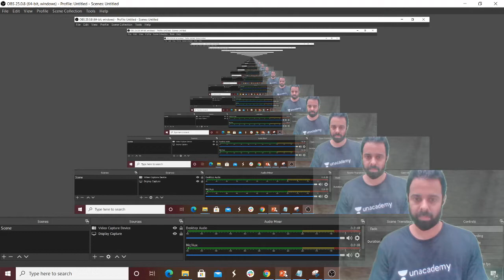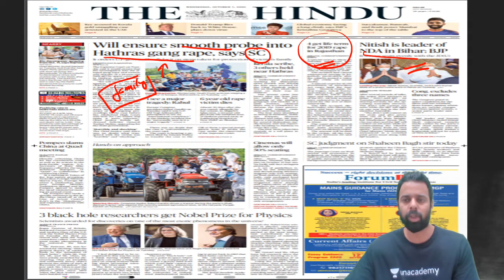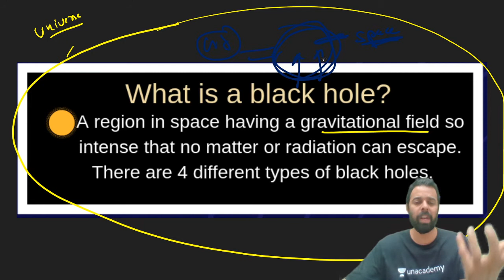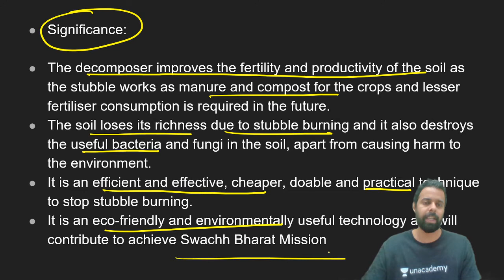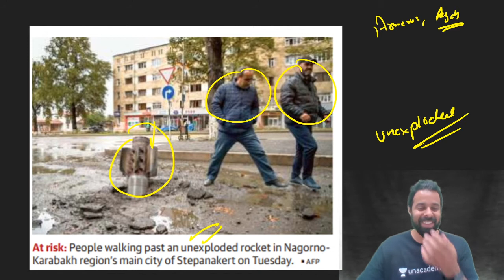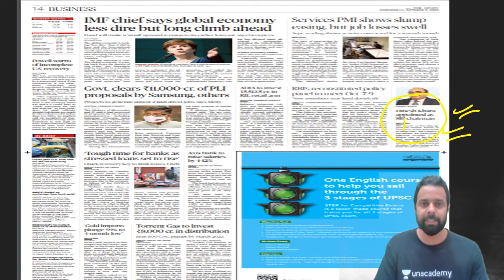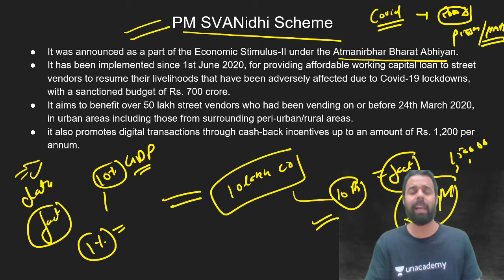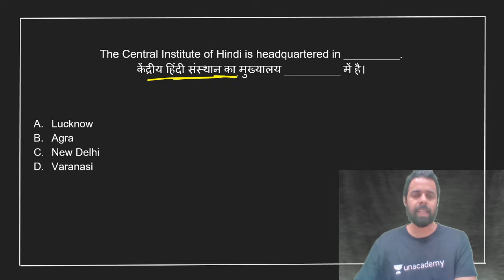8:00 AM - Daily Current Affairs 2020 by Bhunesh Sharma | 7 October 2020 | wifistudy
Daily Current Affairs 2020 by Bhunesh Sir | 7 October 2020  | wifistudy Current Affairs | Current Affairs October 2020

✿ Morning Shows:
05:00 AM - Current Affairs Quiz Show by Bhunesh Sir
05:30 AM - Maths Short Tricks by Prabal Sir
06:00 AM - SSC & Delhi Police Current Affairs by Bhunesh Sir
06:30 AM - One Word Substitution & Idioms by Harsh Sir
07:45 AM - फटाफट English by Harsh Sir
08:00 AM - Current Affairs Show by Bhunesh Sir
08:40 AM - Vocabulary Show by Harsh Sir

✿ RRB NTPC 2019-20 सफलता Batch:
09:00 AM - General Awareness by Rohit Sir
09:30 AM - General Science by Neeraj Sir
10:15 AM - Reasoning by Deepak Sir
11:00 AM - Maths by Sahil Sir

✿ RRB Group D 2019-20 Selection Batch:
12:30 PM - Maths by Sahil Sir
01:00 PM - General Awareness by Bhaskar Sir
01:30 PM - Reasoning by Hitesh Sir
02:00 PM - General Science by Priya Ma'am

✿ RRB NTPC/Group D 2019-20:
12:00 PM - Current Affairs by Bhunesh Sir

✿ IBPS PO/Clerk 2020 (Prelims) Crash Course:
02:00 PM - Reasoning by Radhey Sir
03:00 PM - Math by Akash Sir
04:00 PM - English by Anchal Ma’am

✿ All Exams Daily Live Quiz:
05:00 PM - General Awareness by Sushmita Ma'am

✿ SSC/Banking/All Exams
05:00 PM - English by Aisha Ma'am

✿ Daily Current Issues:
05:45 PM - Current Issues by Krati Ma'am

✿ SSC CGL 2020 Foundation Course:
06:00 PM - GS by Priya Ma'am
06:30 PM - Reasoning by Deepak Sir
07:00 PM - GA/Current Affairs by Bhaskar Sir
07:30 PM - English by Sandeep Kesarwani Sir
08:00 PM - Maths by Dhasu Sir

✿ SSC JE 2019-20 (Technical) Crash Course:
03:00 PM - Mechanical Engg. by Neeraj Sir
10:00 PM - Electrical Engg. by Ashish Sir
10:00 PM - Civil Engg. by Sandeep Jyani Sir

✿ All Competitive Exams:
09:00 PM - Math by Rahul Sir
10:00 PM - Maths Live Quiz by Sahil Sir
10:30 PM - Maths by Sajjan Sir
11:00 PM - GK by Praveen Sir
11:30 PM - Maths by Ayush Sir
12:00 AM - GK Quiz by Sushmita Ma'am

1. One Subscription, Unlimited Access
2. Learn from your favorite teacher
3. Real time interaction with teacher
4. You can ask doubts in live class
5. Limited students
6. Download the videos & watch offline